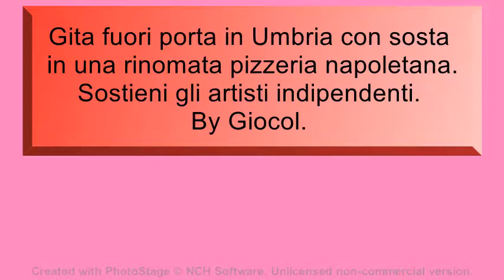Giugno 2021 partenza dalla Campania,verso l'Umbria,Assisi.